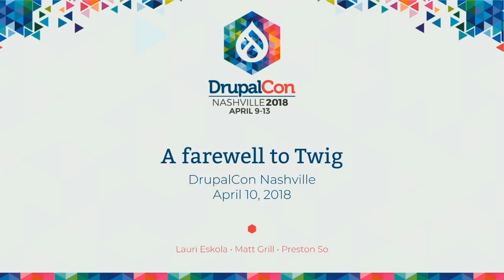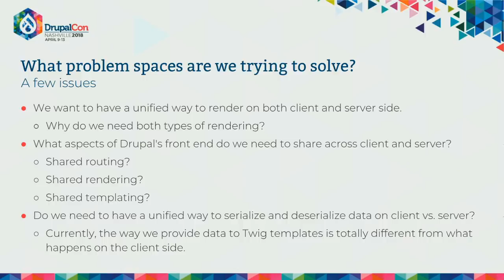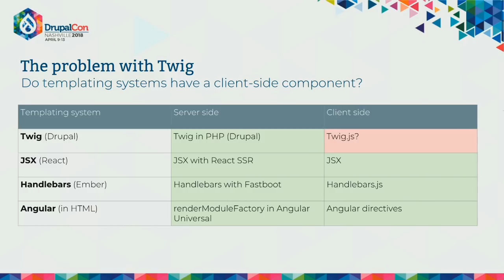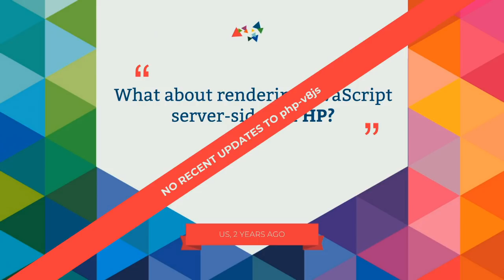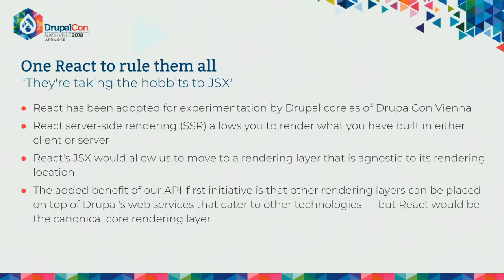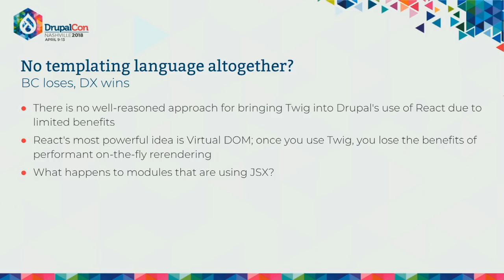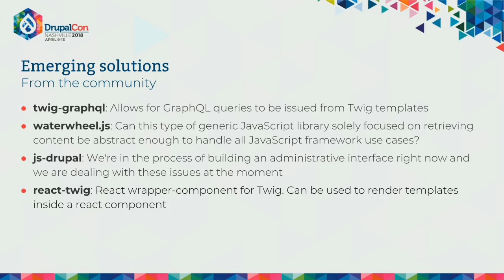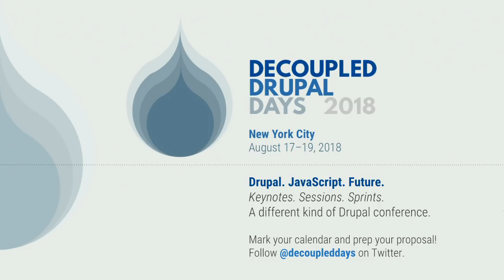DrupalCon Nashville 2018: A farewell to Twig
Drupal's front-end architecture has become quite complex over the past years. Even though the theming experience has gotten a lot better, it still doesn’t fit into the expected workflow that many front-end developers now follow. In addition, organizations using Drupal are having a hard time finding front-end Drupal talent, as compared with JavaScript talent.

At the same time, expectations from users are growing at a striking speed. To accommodate these needs, front-end developers are inventing new tools to make their lives easier. Nonetheless, it's difficult to try to always provide the right tools since different problems need different solutions. As a result, many initiatives around decoupled Drupal have been gaining momentum.

The key questions that we want to discuss on this core conversation are:

Should we as a community put more focus on decoupling than trying to create a monolithic application that could solve all different aspects of front-end development?

If Drupal is being used for decoupled purposes, there is quite some unnecessary complexity that comes from the subsystems that are not required for decoupling. How could we reduce that complexity?

Is not decoupling even an option? Do we believe that there would be one solution that could work for everyone?

We don’t have answers to these questions yet, so please join the conversation!